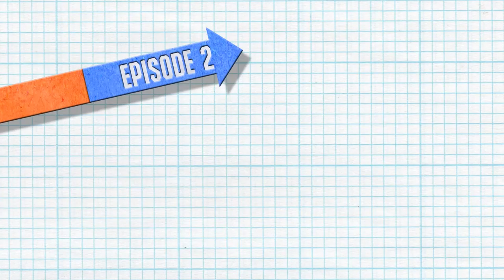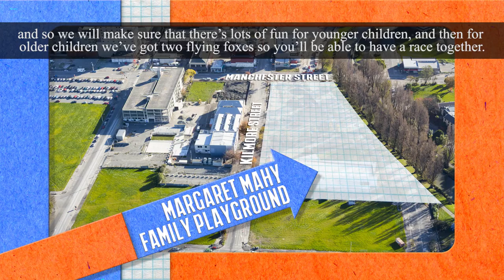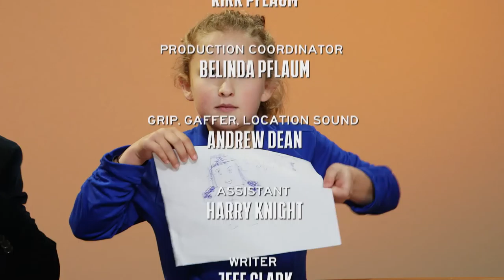Hi Viz Episode 2: The Future is Now - subtitled